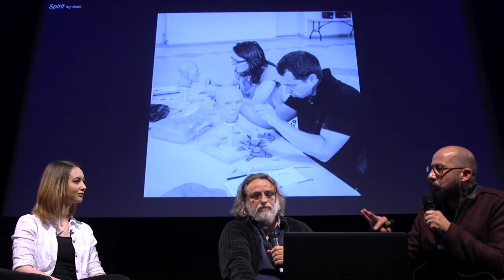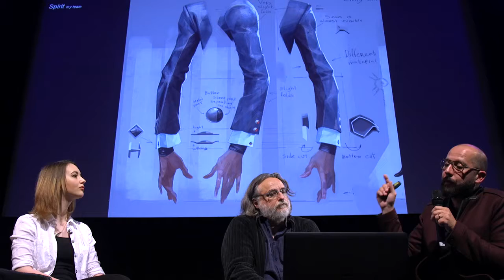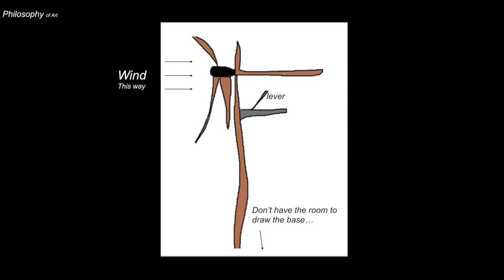Dishonored 2 – Arkane Studios BAFTA Panel (Part 2)